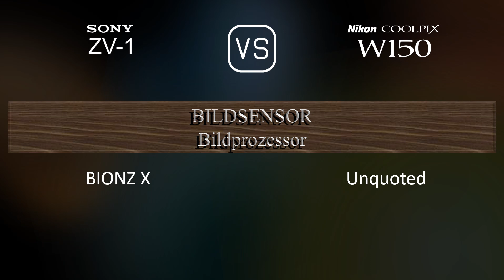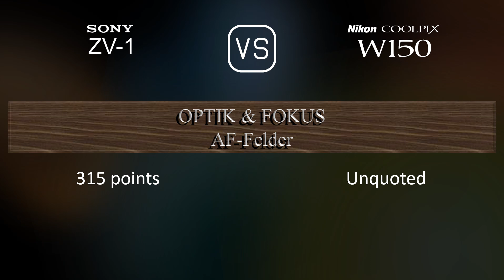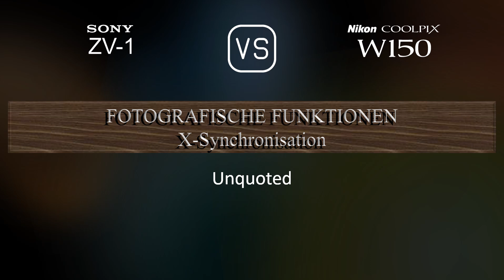Sony ZV-1 vs. Nikon Coolpix W150: Ein Vergleich der technischen Daten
Dieses Video gibt einen Überblick über die Sony ZV-1 und die Nikon Coolpix W150 in einem parallelen Technikdatenvergleich (comparison of specifications). Vielen Dank fürs Zuschauen.

00:25 EINFÜHRUNG
00:33 KAMERAGEHÄUSE
00:40 BILDSENSOR
01:01 BILD
01:16 OPTIK & FOKUS
01:55 BILDSCHIRM
02:13 FOTOGRAFISCHE FUNKTIONEN
03:06 VIDEOGRAFISCHE FUNKTIONEN
03:20 SPEICHERUNG
03:24 KONNEKTIVITÄT
03:49 ALLGEMEINE ANGABEN
04:07 SONSTIGE FUNKTIONEN